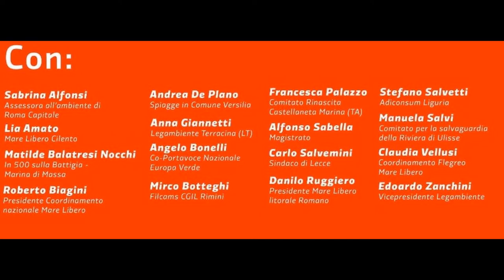Manuela Salvi - Agorà democratiche - "Spiagge Future: bene pubblico ..."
Manuela Salvi, Comitato per la salvaguardia della Riviera di Ulisse - Agorà democratiche - Spiagge Future: bene pubblico, accessibile e libero da cemento e monopoli
22 gennaio 2022 - A cura di Franco Giacomelli e Gianni Colacione